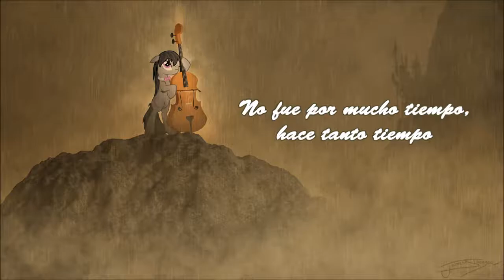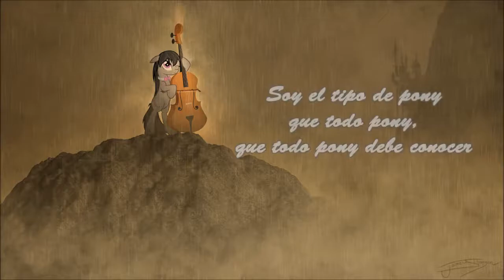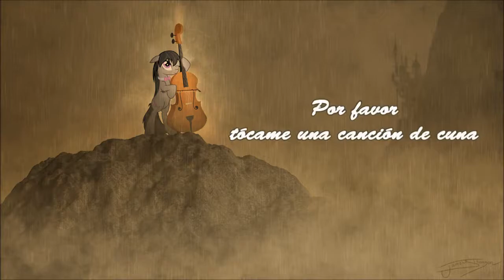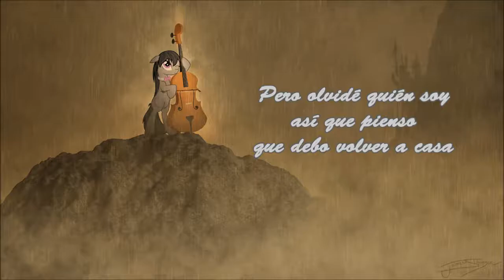Living Tombstone/Lectro Dub - Octavia's Overture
Tema: Octavia's Overture
Interpretado por Lectro Dub, original de The Living Tombstone